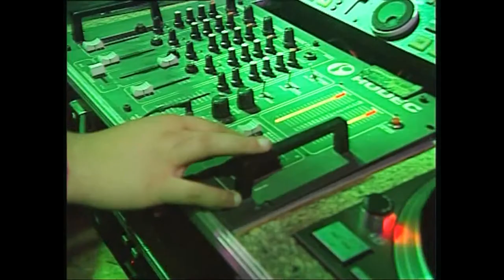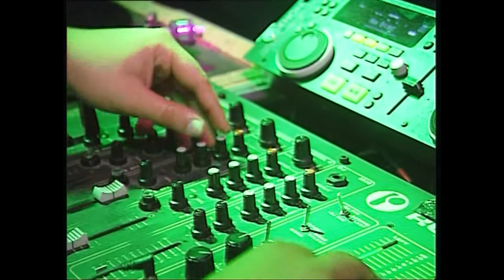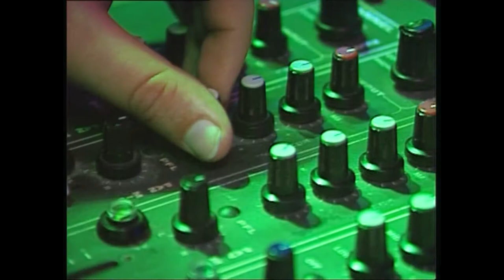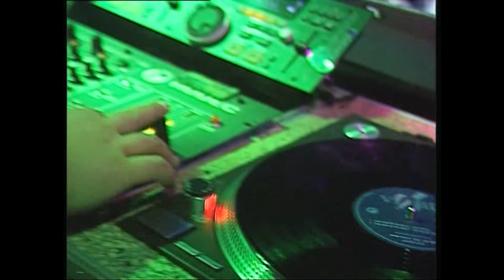Pulsedriver Birthday Party Movie 1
Classic TRANCE / HARDTRANCE